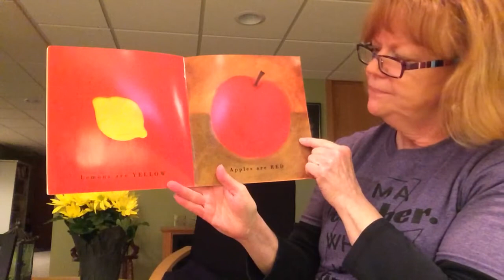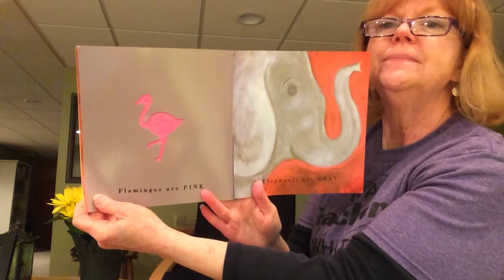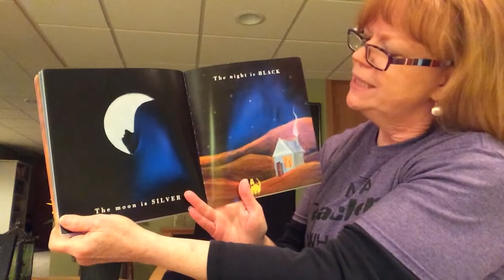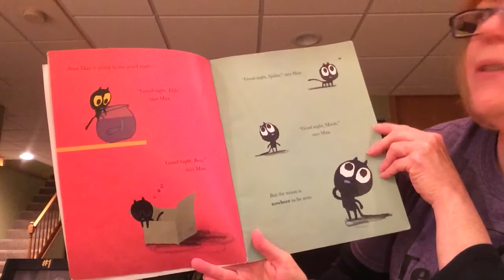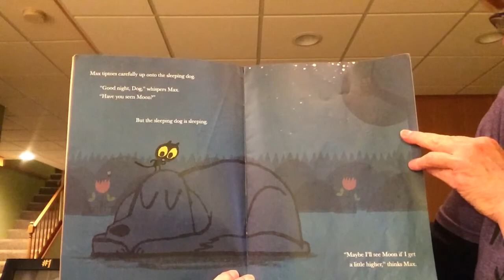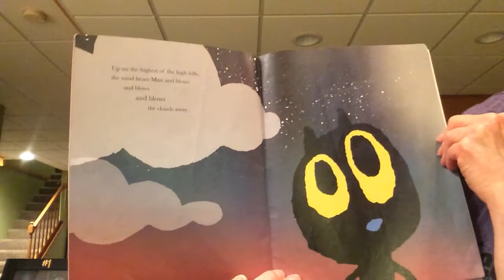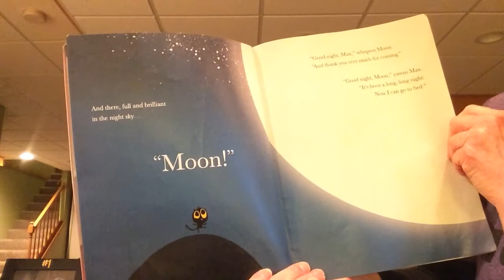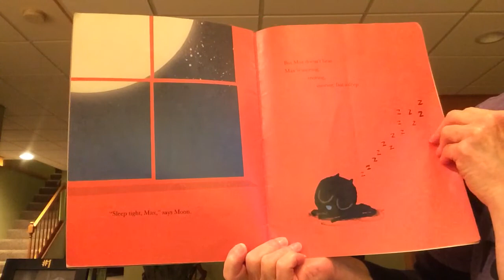Group time with Eileen 3/30/2020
Read books:  Lemons are Not Red & Max at Night